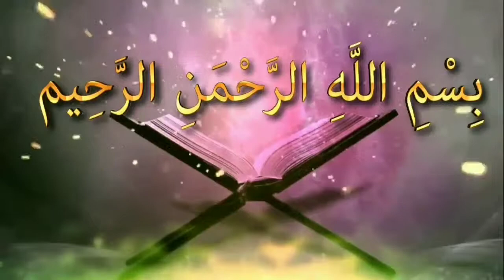হারাম ভক্ষণ কারীর সালাত কবুল হবে কিᴴᴰ┇by শায়খ বাশীর বিন আব্দুল্লাহ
হারাম ভক্ষণ কারীর সালাত কবুল হবে কিᴴᴰ┇

What is the acceptance of the forbidden food will be accepted

Harama bhaksana karira salata kabula habe ki

👋 yeamul islam 👋